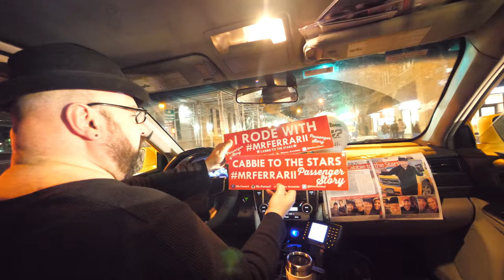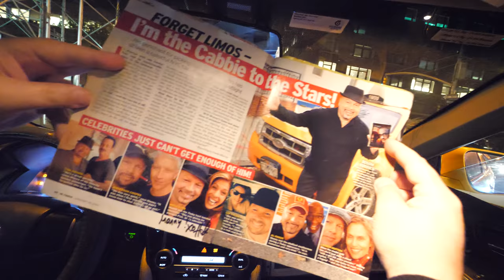they SENT ME 100 POUNDS OF RED GOO